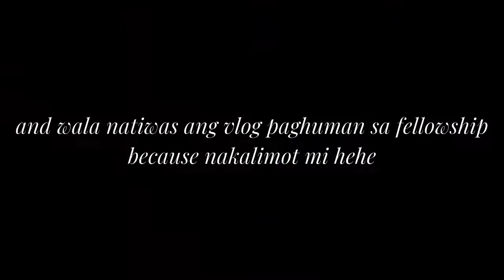All for Jesus - AJYF (behind the scenes)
All for Jesus Music Video coming soon!!